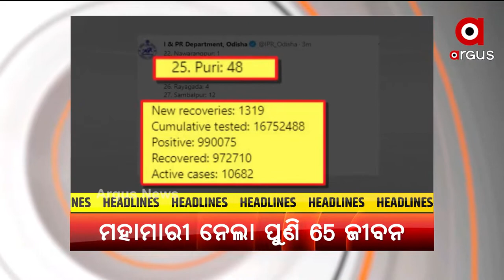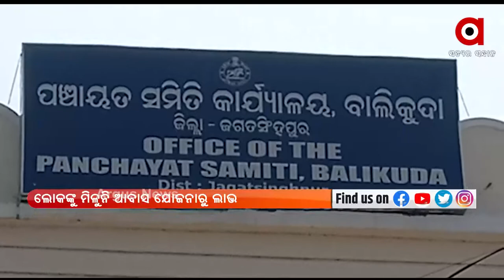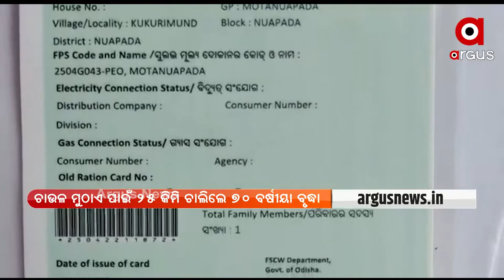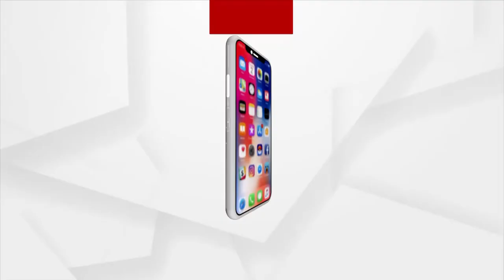Argus Update News 11am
+ ଭିଜିଲାନ୍ସ ଜାଲରେ କୋଟିପତି ପଞ୍ଚାୟତ ନିର୍ବାହୀ ଅଧିକାରୀ
+ ଲୋକଙ୍କୁ ମିଳୁନି ଆବାସ ଯୋଜନାରୁ ଲାଭ
+ ମୟୁରଭଞ୍ଜ ୪୯ନ ଜାତୀୟ ରାଜପଥରେ ସଡ଼କ ଦୁର୍ଘଟଣା
+ ରାଜ୍ୟରେ ପୁଣି ୬୫ ଜୀବନ ନେଲା ମହାମାରୀ,ଖୋର୍ଦ୍ଧାରୁ ସର୍ବାଧିକ ୨୦ ମୃତ
+ କେନ୍ଦୁଝର ତେଲକୋଇ ରେଞ୍ଜରେ ହାତୀ ଆତଙ୍କ